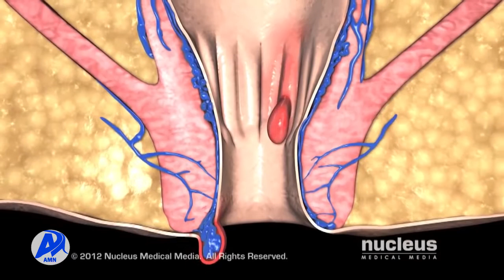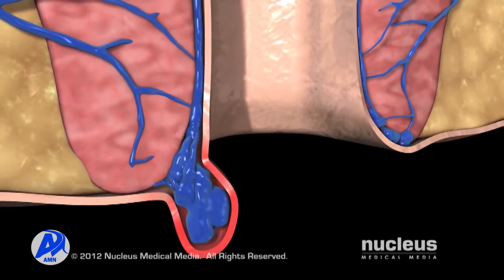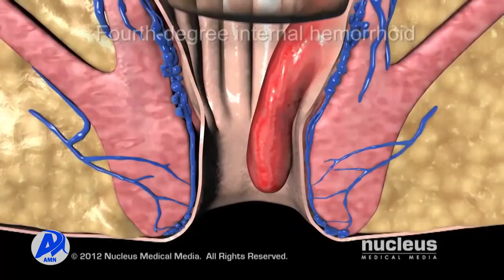የኪንታሮት ህመም መንስኤና ህክምናው (ሐምሌ 23/2013 ዓ.ም)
የተስተካከለ የአመጋገብ ስርአትን አለመከተል ለኪንታሮት በሽታ ሊያጋልጥ እንደሚችል ከህክምና ባለሙያ ጋር የተደረገ ቆይታ